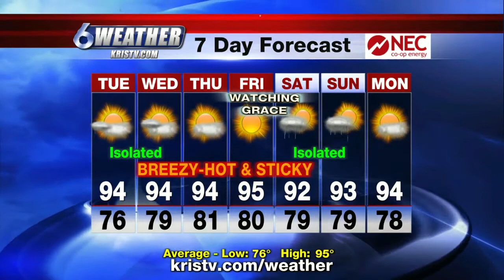Tropics and temperatures heating up